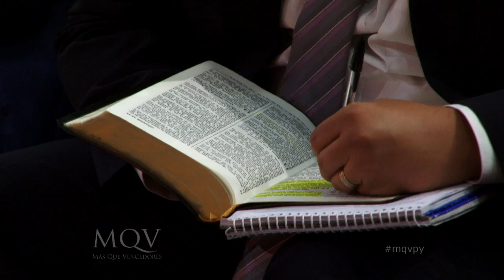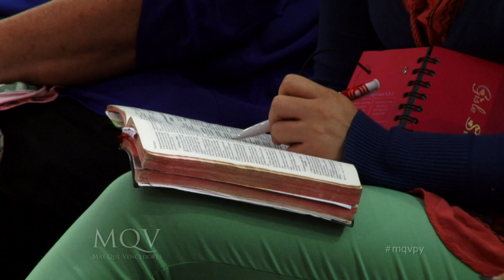Prédica del pastor Emilio Agüero - Dejando el pasado atrás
Dios mandó a Abraham dejar su tierra y su parentela, éste obedeció pero a medias. Salió de la tierra de Ur de los caldeos para ir a Canaán llevándose a su padre y a su sobrino Lot consigo y se quedaron en Harán hasta que su padre Taré murió. Taré fue para su hijo, una demora, un retraso, de igual manera habrá en tu vida todo tipo de distracciones que intentaran alejarte de tu propósito. Para aquellos que han sido llamados por Dios según su gracia y propósito, Jesús advirtió en Lucas 9:62 que “ninguno que tomando el arado y mira hacia atrás es apto para el reino de los cielos”. El Señor nos obliga a tomar una decisión y nos da dos opciones con respecto al pasado: 1) lo dejamos atrás, o 2) lo dejamos atrás